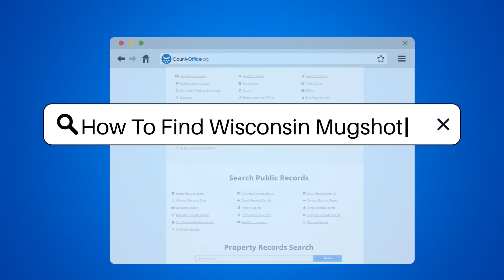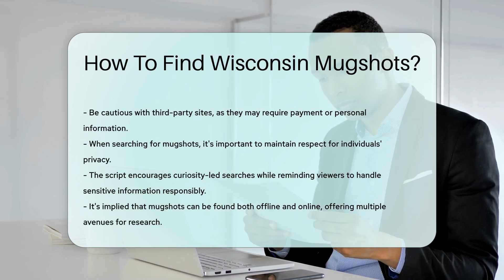How To Find Wisconsin Mugshots? - CountyOffice.org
How To Find Wisconsin Mugshots? Embark on a digital journey through Wisconsin's public records to uncover mugshots from the comfort of your own home. Our latest video provides you with a step-by-step guide on how to navigate the process of finding mugshots in the state of Wisconsin. From local sheriff's offices to state-run online databases, we've got you covered with tips and tricks to help you in your search. We also delve into the world of third-party websites that compile public records, including mugshots. As you embark on this quest for information, we remind you to approach your search with respect for individual privacy.